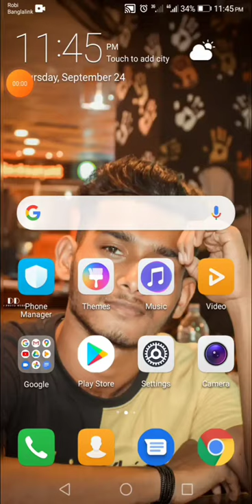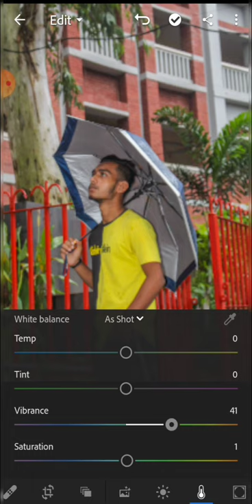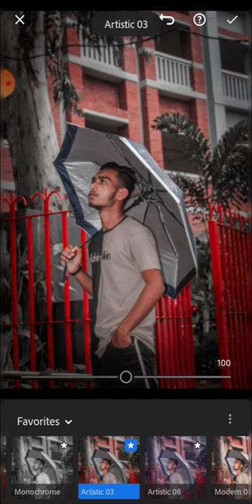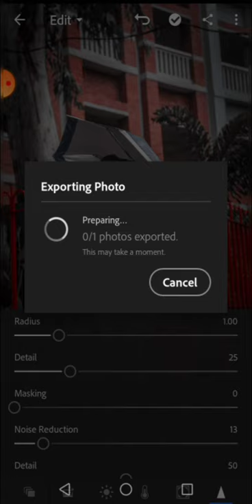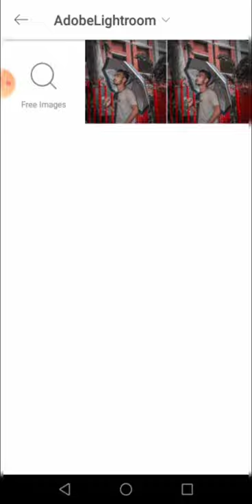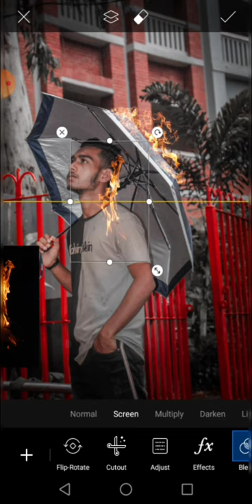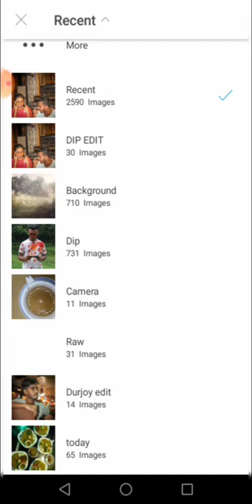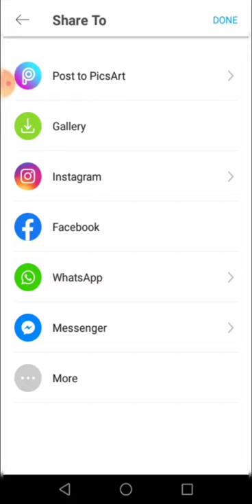Fire Umbrella concept //2020🔥🔥🔥🔥🔥🔥🔥🔥🔥🔥🔥🔥🔥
dip edits

➡️Your queries➡️
Picsart editing